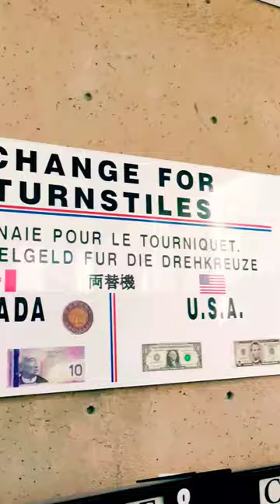🛃 HOW TO USE A TURNSTILE ON CANADA-USA BORDER – 🇨🇦 🇺🇸 NIAGARA FALLS RAINBOW BRIDGE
Crossing CANADA -USA border on Rainbow bridge